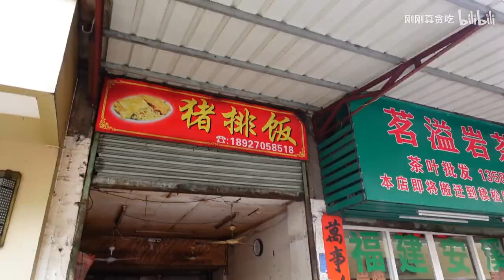潮汕学校对面3元一大块的猪排饭！价格便宜东西好吃，唯一的缺点：没开在我家楼下！